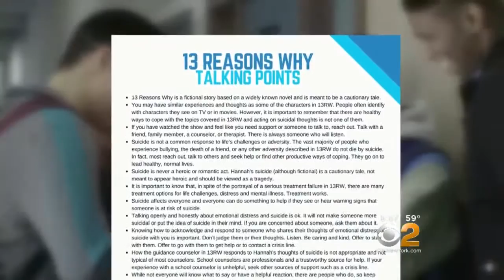New Netflix Series Raises Concerns Over Teen Suicide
CBS2s Lou Young reports.